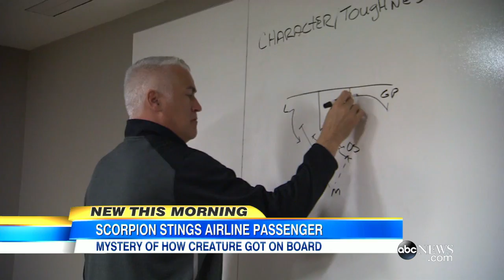Woman Stung on Plane by Stowaway Scorpion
Alaska Airlines flight crew dispatched the insect after it stung a woman on the hand.
for more stories!